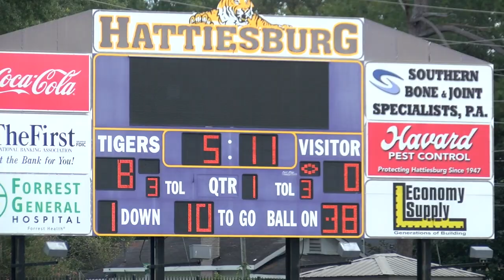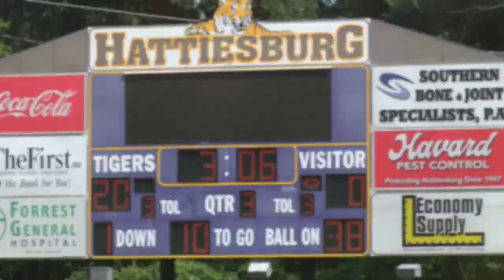YellowJackets vs Tigers Rookies football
this video contains several minutes of pee wee football action highlights from a game played during the morning around 10;30 am until near midday, Saturday Sept. 8, 2018 at the Hattiesburg High School football field. Approximately 100 plus people were in the stands watching the game consisting of mostly direct and in-direct family members.